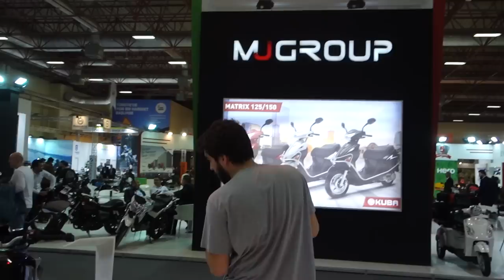2018 Motobike İstanbul Fuarı | Yamaha , Ktm ve Triumph | Bölüm 3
2018 Motobike İstanbul Fuarı | Yamaha , Ktm ve Triumph | Bölüm 3

Fuar bölümlerinin 2. bölümünde sizler için sırasıyla Triumph , Ktm ve Yamaha standlarını gezdik. Ufak ufak bilgiler almaya çalıştık. Motobike İstanbul son bölümüyle devam edecek.
Takipte kalın...

İyi Seyirler.